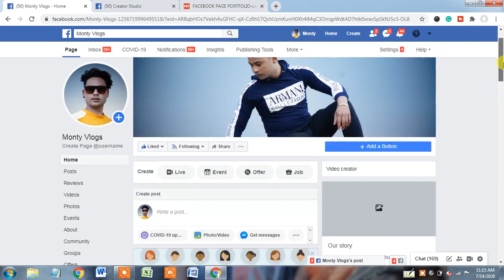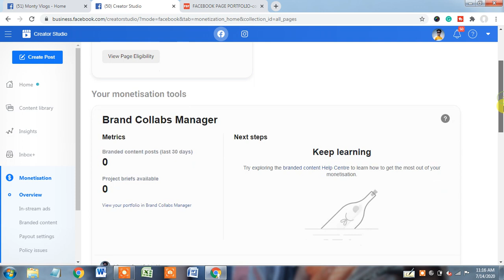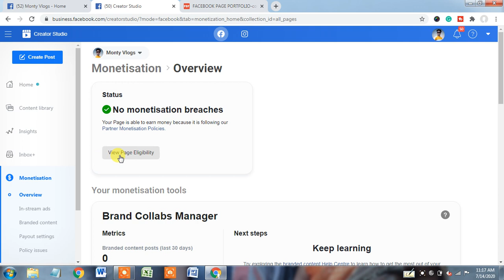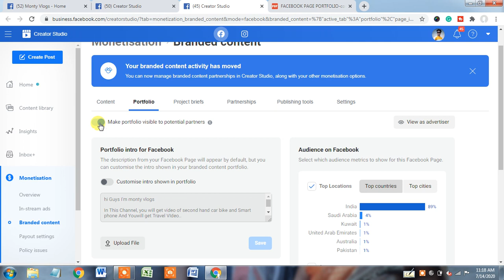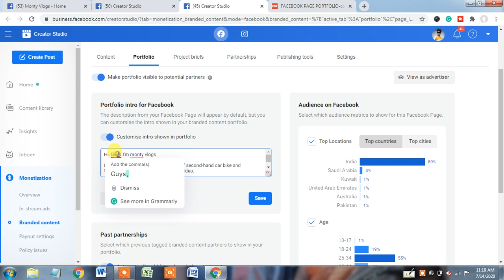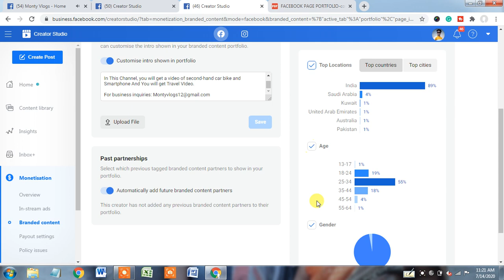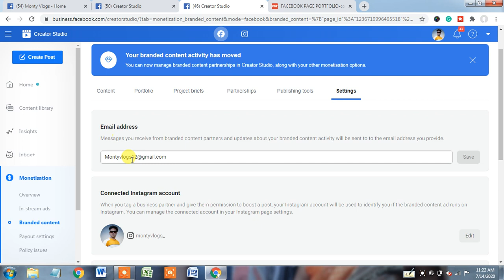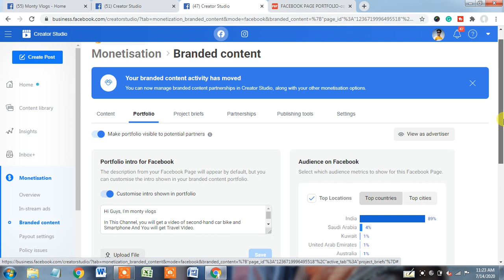How to Set Brand Collabs Manager Facebook | Facebook Brand Collabs Manager Portfolio | Diptanu Shil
Learn how to set up brand collabs manager facebook and earn money. In this video, you will learn how to create brand collabs manager portfolio for Facebook brand collabs manager tools monetization 2020 in Hindi.